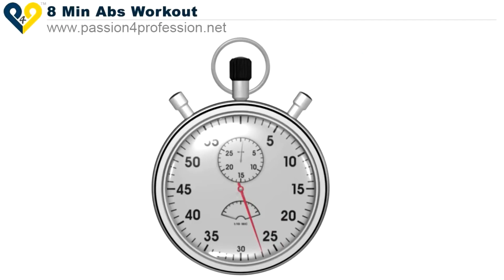пресс за 8 минут! уровень 1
хороший комплекс упражнений для тренировки пресса